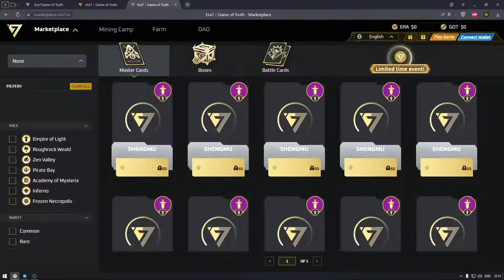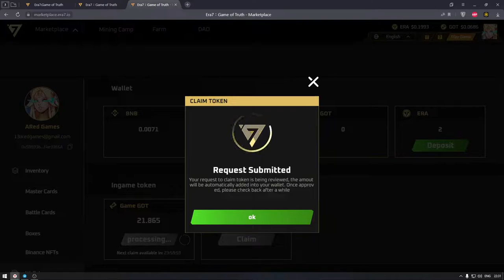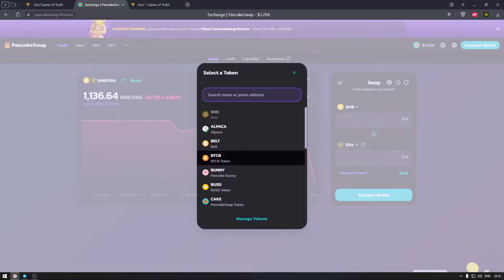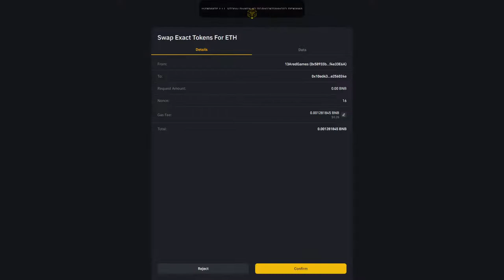Era7 passing the game with a free deck. Part 15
Passing the game with a free deck

Deck:
Coyote                   x1
FarMarmot             x3
Purple Censer        x3
Sika Strider             x3
Boar Cub                x3
Big-ear Farmer       x1
Kunlun Rover         x3
Stonefall                 x1
Barn of Glen           x1
Pinaster Hermit       x3
Vital Orc                  x3
Shrewd Pedlar        x1
Taste House, Cook  x2
Savage Rhini           x2